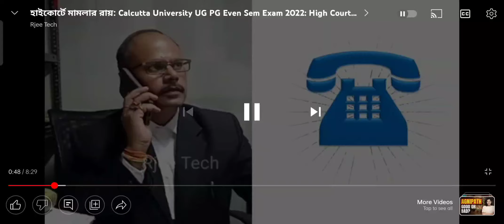CU ONLINE BY ADVOCATE SANDIP MANDAL (INTERVIEW)🔥🔥🔥